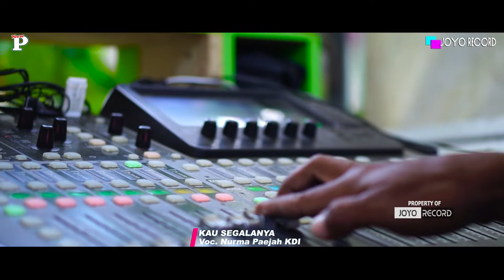NURMA PAEJAH KDI - KAU SEGALANYA - New PHI Live Sedayu - Grobogan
INFO JOB : JOYO RECORD ( KAYEN - PATI - JAWA TENGAH  - 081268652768 )